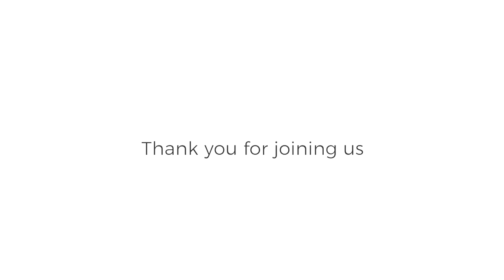The Holiday Meal, Part 4: Even More Sides